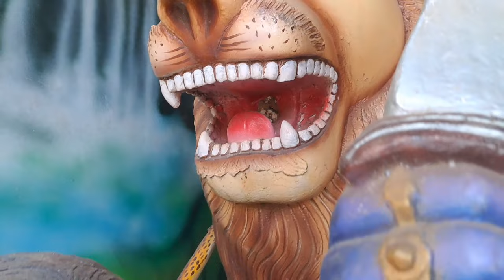ମାମୁଁ ବାହାଘର କେମିତି ହେଲା ! vlog By Mangubaba